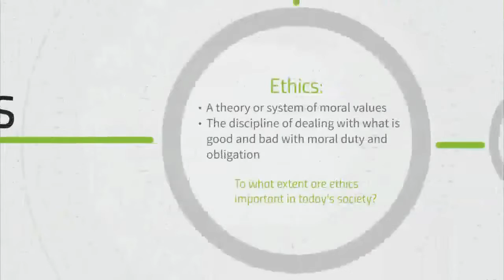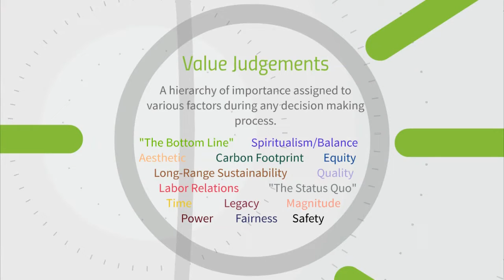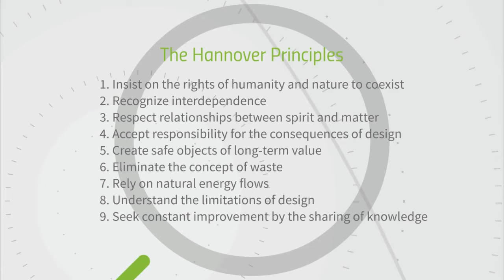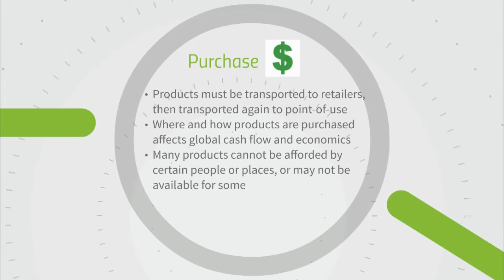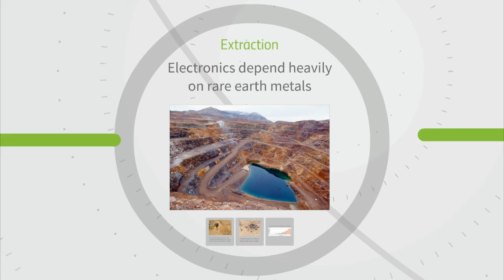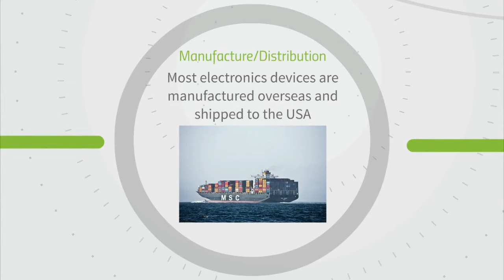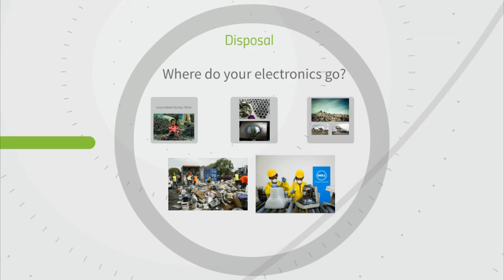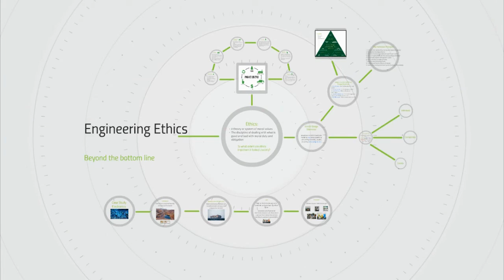Lesson- Engineering Ethics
This lesson covers some basic principles behind ethics, and how they apply in the field of engineering. It is meant to be a kick-off lesson for a longer discussion of ethics as they apply to design professions.